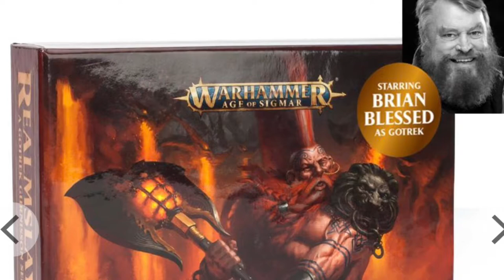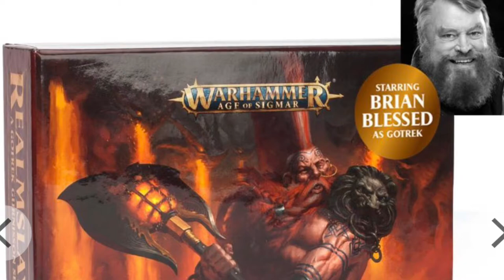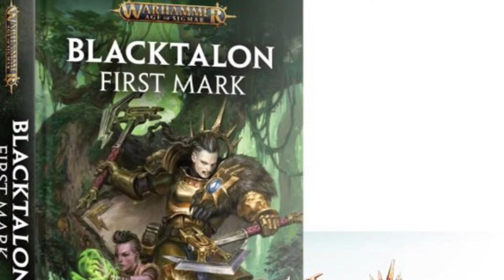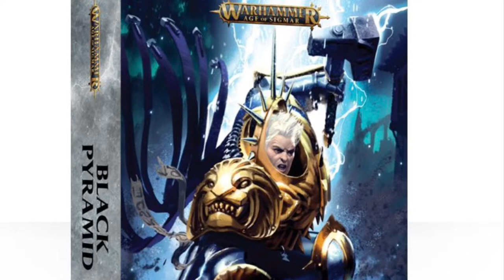News this week